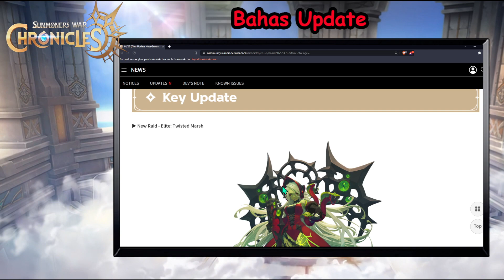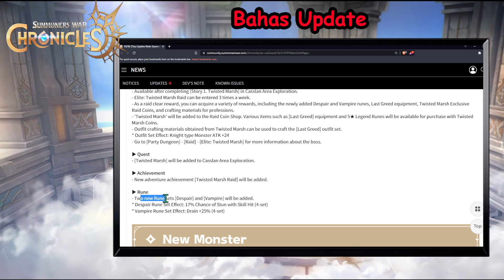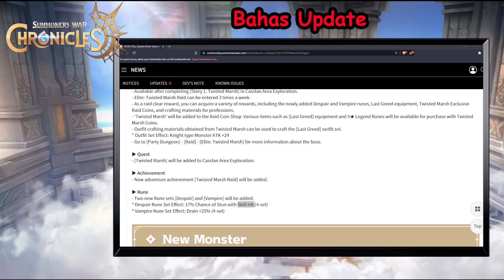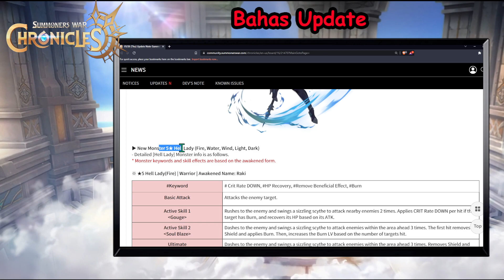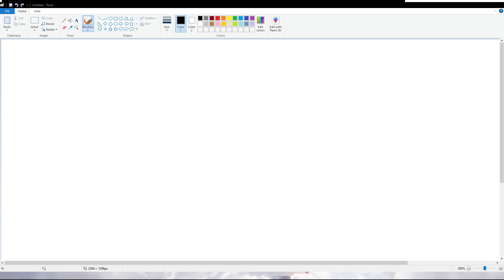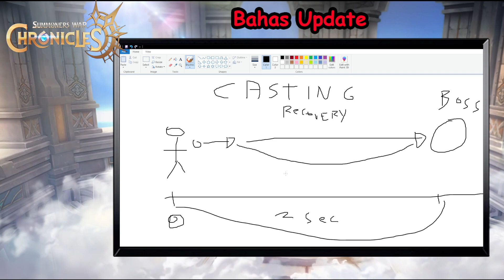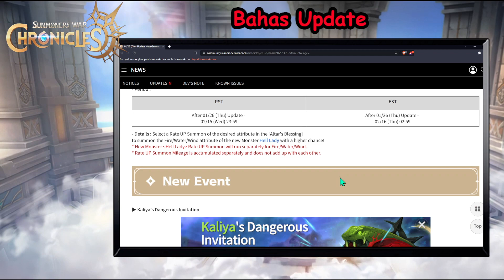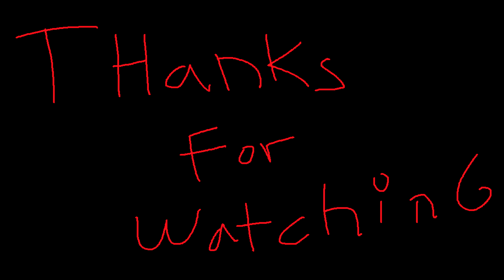Bahas Update Raid Twisted March + Hell Lady - Summoners War Chronicles